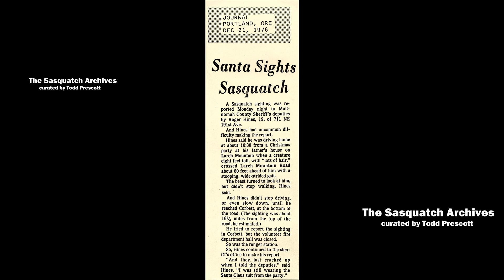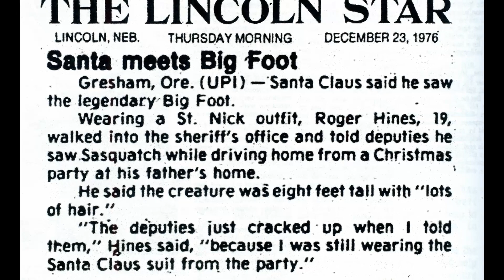Santa Sees Sasquatch - Day 23 of SQUATCHMAS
Skeptics will love this one. Santa sees Sasquatch. Who woulda' thunk? I'll let the video do the talking.

Stay well, stay safe.